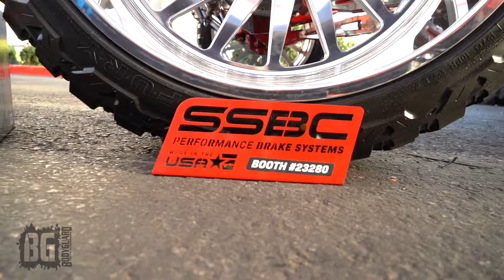Ford Super Duty by Tweety Fire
Check out this sweet build by Tweety Fire from SEMA 2018.

If you're looking for our A2L front or A2 Rear for your Ford SD,

Year/Make/Model:   17-19 Ford SD
Bumper series:   A2L front + A2 rear
Builder/Owner:   Tweety's Tire
Event:   SEMA 2018